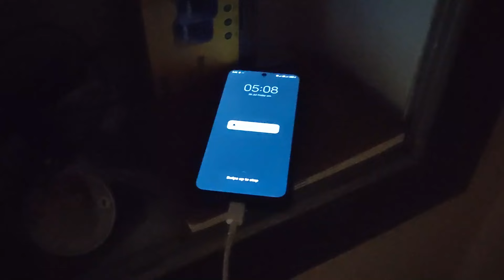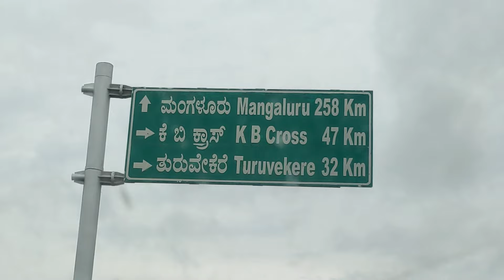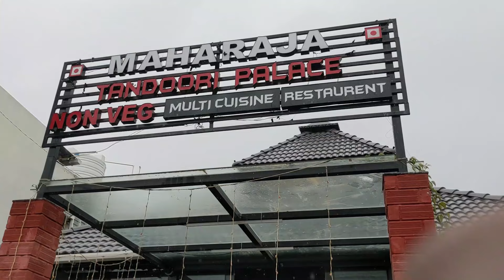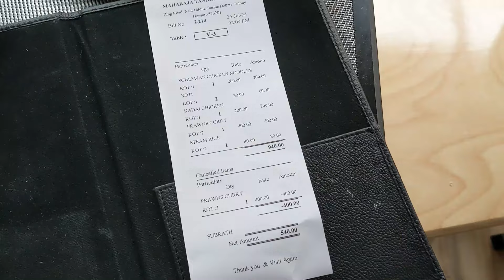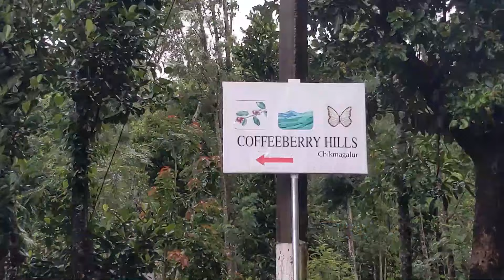😂 சௌமி Birthday Trip இங்க வந்ததுக்கு Worth தான Resort Stay Couple Trip Vlog Chikmagalur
SD Card